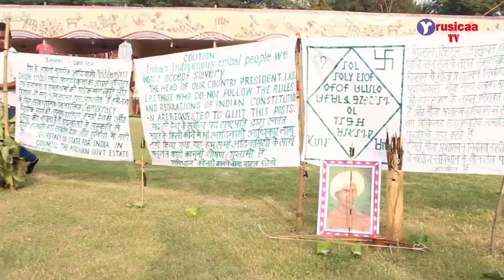rusicaa TV:rusicaa TV: Samvaad-Tribal Enclave organised by Tata Steel, part-4